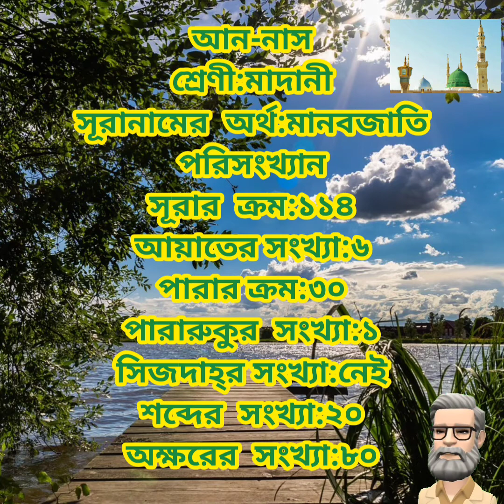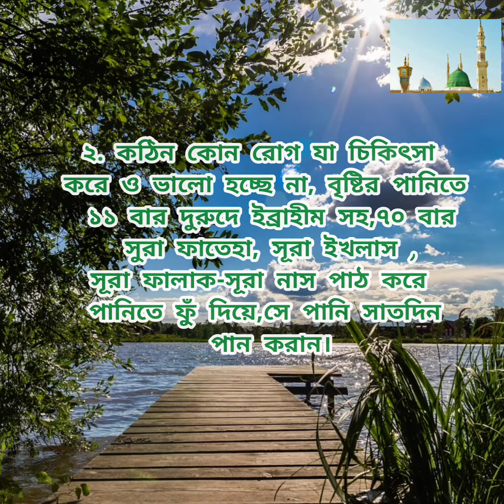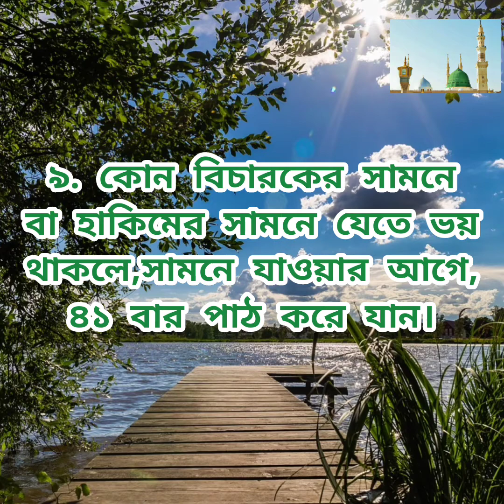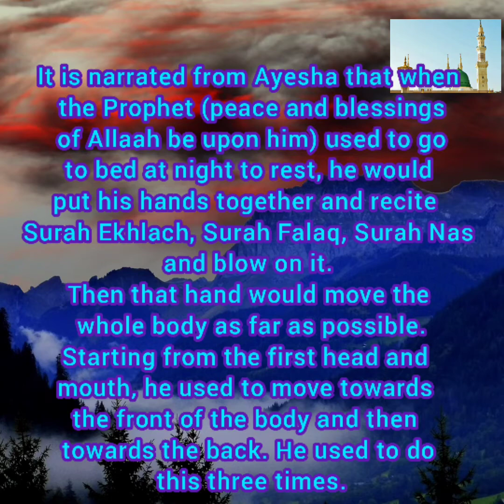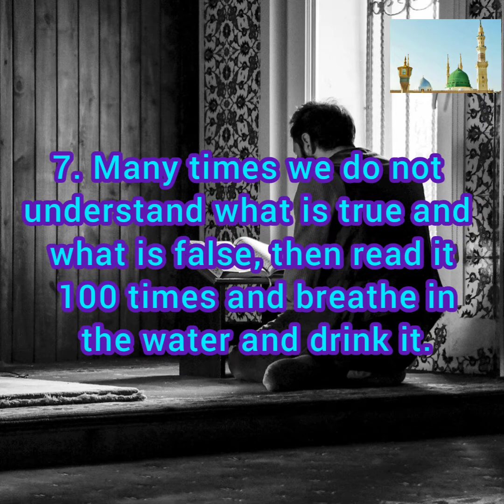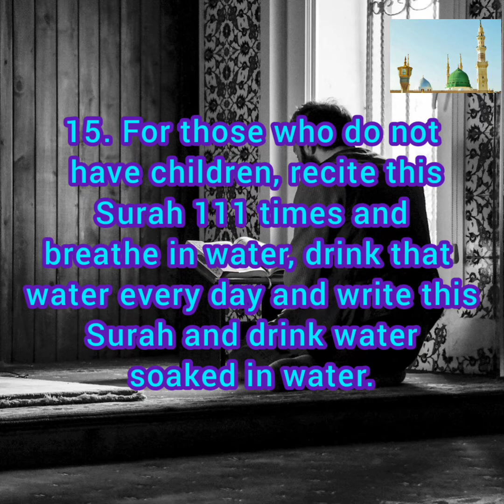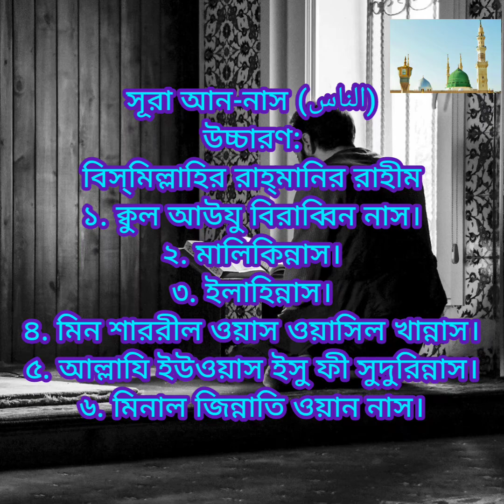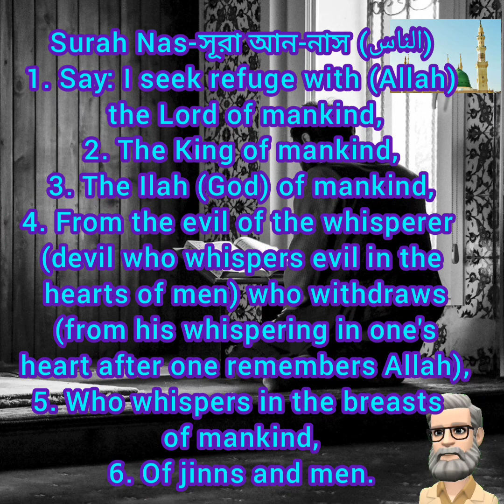surah Nas fazilat & Amal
note:-